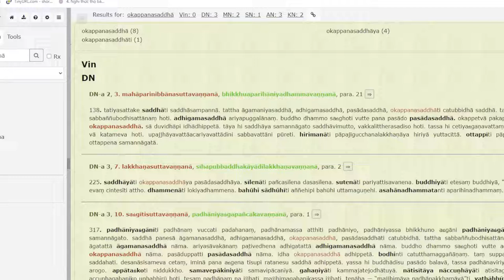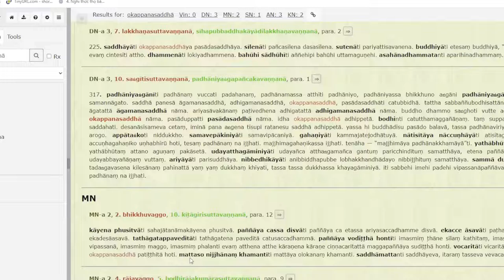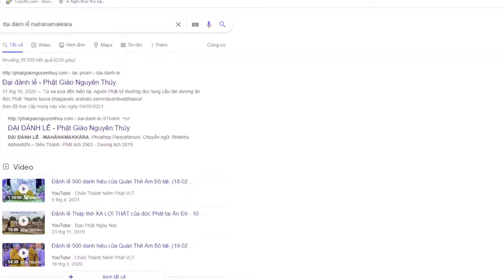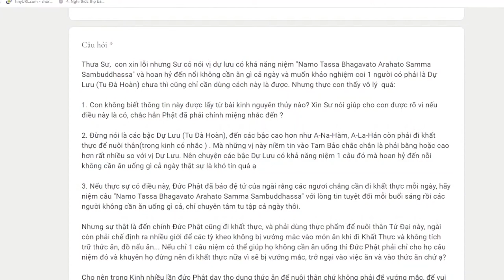1095. Có thật vị thánh Dự Lưu có thể hoan hỷ đến không cần ăn?